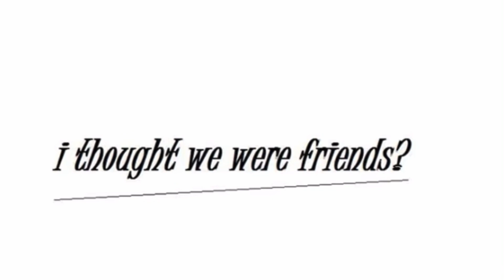I Thought We Were Friends?: KJM ORIGINAL (Slight Edit-Dec 9th 2012) Katie Jane MCGLINCHEY 💟🤞☮️💪🌈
‘Tis described on Tin so 2 🗣️. . .
 (AKA Title 🤦‍♀️😂🤦‍♀️)

xxX💟🤞☮️💪🌈♾️Xxx